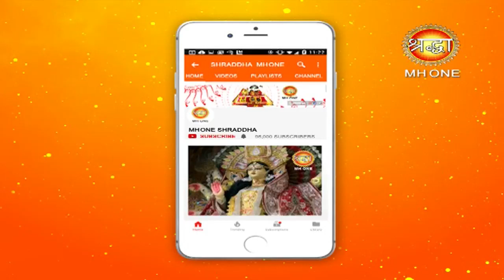इस फरवरी के अंत में इन राशियों में होने जा रहा है चमत्कार, देखे राशि आपकी || 23 Feb To 28 Feb 2019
इस फरवरी के अंत मे इन राशियों में होने जा रहा है चमत्कार, देखे राशि आपकी || 23 Feb To 28 Feb 2019 || Shraddha MH One

दोस्तों हम अपने इस चैनल में “आपकी राशि” में बताते हैं की आपके सितारे क्या कहते हैं, आप का भाग्य क्या है और आज का दिन आप के लिए कैसा रहेगा अगर आप भी आज का राशिफल, दैनिक राशिफल देखना चाहते है तो हमारे चैनल को सब्सक्राइब करें ताकि आपको प्रतिदिन  राशिफल का वीडियो प्राप्त हो सके |